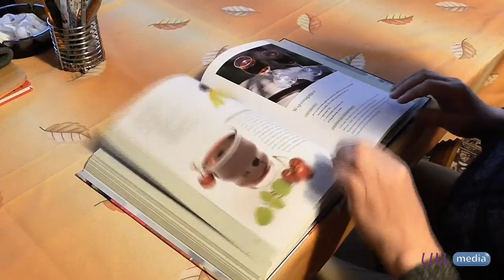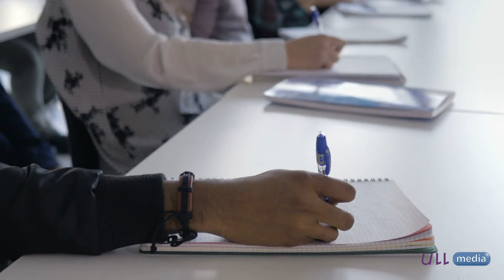Promo MOOC reunid